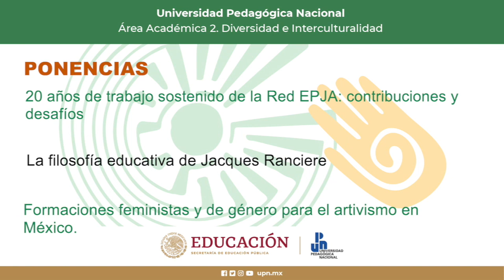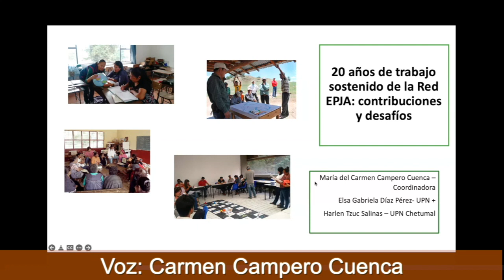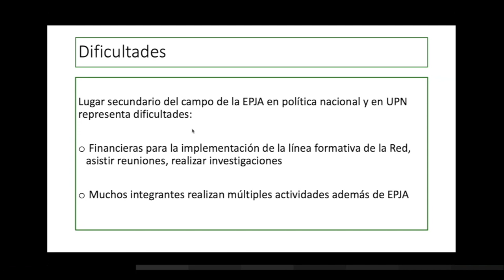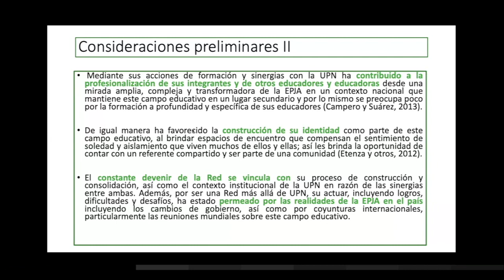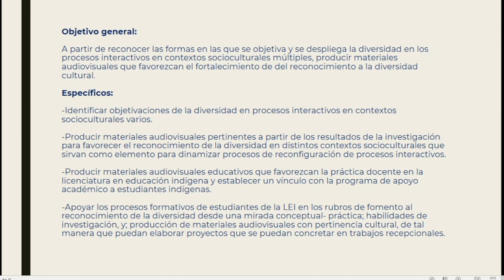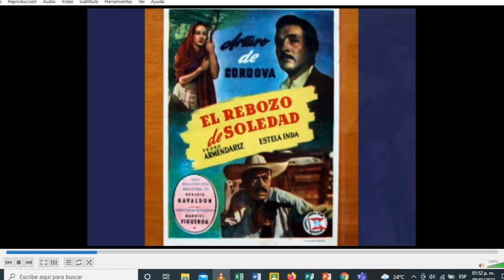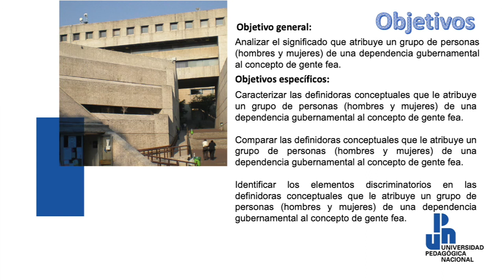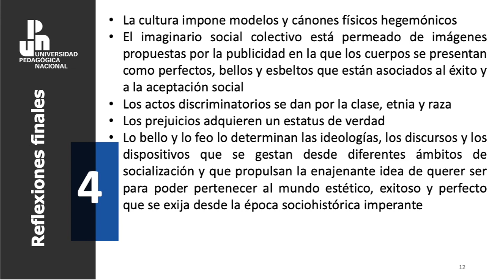Jornadas de Investigación 2022 | Mesa 2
Jornadas de Investigación 2022
Área académica 2. Diversidad e interculturalidad

Mesa 2

Ponencias:
• 20 años de trabajo sostenido de la Red EPJA: contribuciones y desafíos. María del Carmen Campero Cuenca
• La filosofía educativa de Jacques Ranciere. Samuel Arriarán Cuellar
• Formaciones feministas y de género para el artivismo en México. Mónica García Contreras
• Producción de materiales audiovisuales que favorezcan el fortalecimiento del reconocimiento a la diversidad cultural en distintos contextos socioculturales. Alba Liliana Amaro García
• Prácticas sociales comunitarias: inter-acción y participación de profesores indígenas en la integración de la lengua y la cultura en la escuela. Severo López Callejas
• Estereotipos de belleza y discriminación: un análisis desde la perspectiva de género. Jorge García Villanueva

Moderador: Jorge García Villanueva

Mesa realizada el 8 de marzo de 2022.